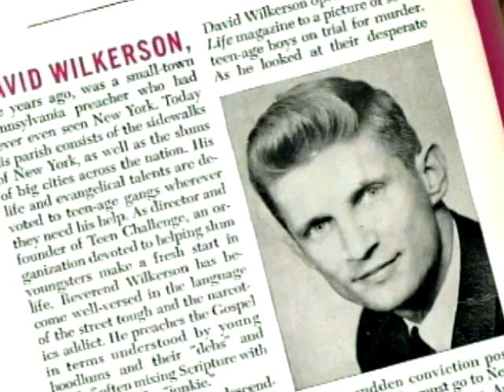Ex-New York Gang Leader, Nicky Cruz, Tells How He Overcame a Life of Crime and Violence!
Morris Cerullo interviews Nicky Cruz, former New York gang leader. Growing up in a home where his own mother called him "Son of Satan," Nicky drifted into a lifestyle of crime and violence. Hear Nicky's own story of how the love of Jesus demonstrated through a preacher he threatened to slice into pieces changed everything!